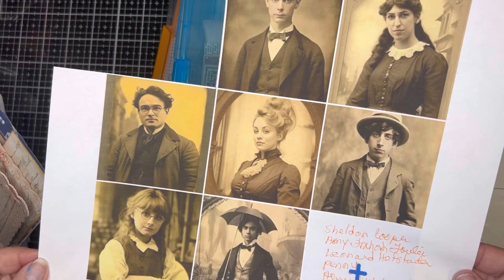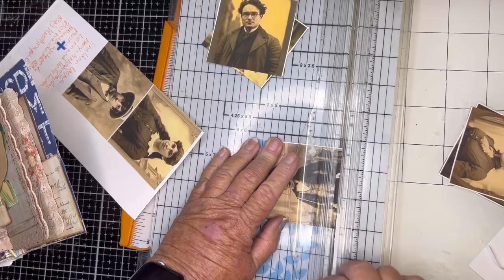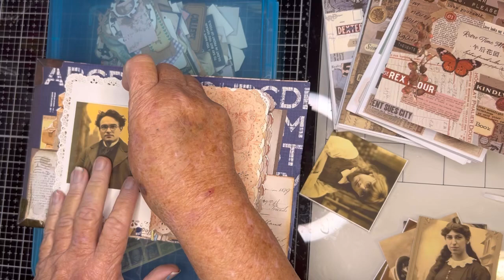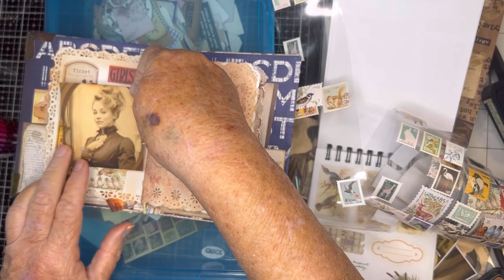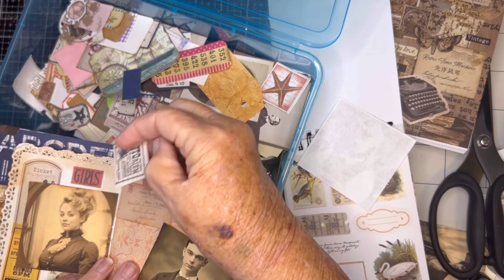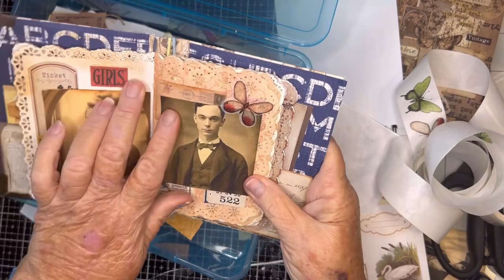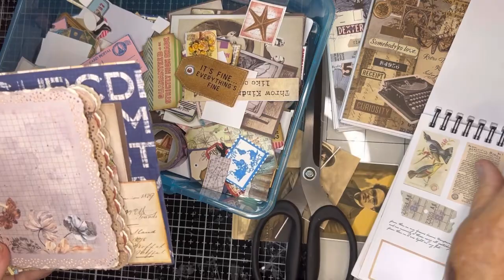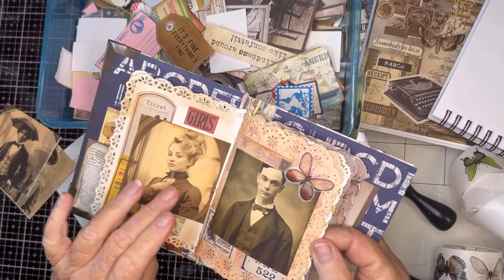Big Bang Theory Characters are Dressed as Vintage! Let’s Glue in the Vintage Glue Book!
I found these characters dressed in Vintage Clothes and had to use them in my Vintage Glue Book 📖

Link to video where I made the vintage glue book…